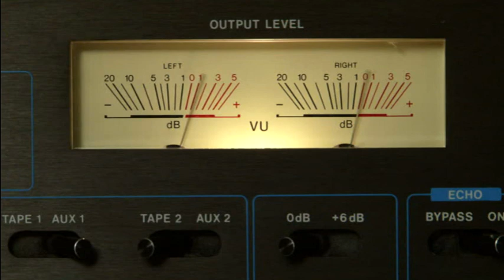1982 Everett Stage Band at Forbes Road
1982 Everett Stage Band at Forbes Road HS
Waterfall, Pa.